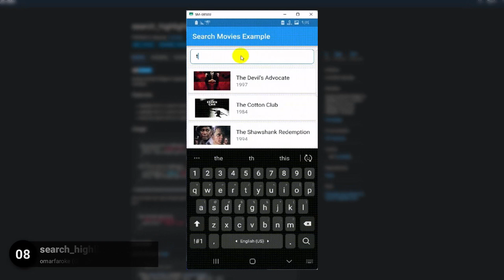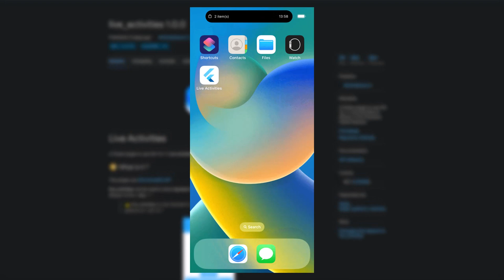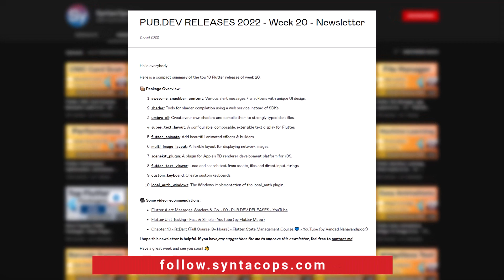Flutter Riverpod Generator, Dynamic Island & Co. - 39 - PUB.DEV RELEASES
Week 39 brings a code generator and annotation package for flutter riverpod, dynamic island features and many more useful packages.